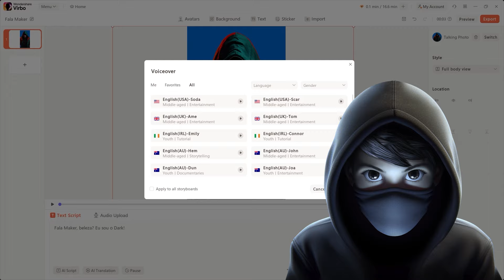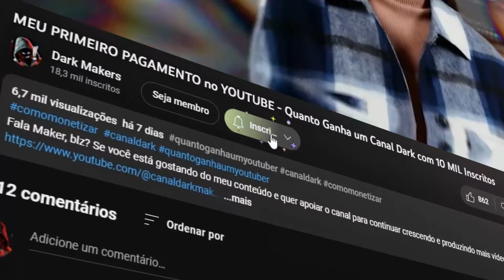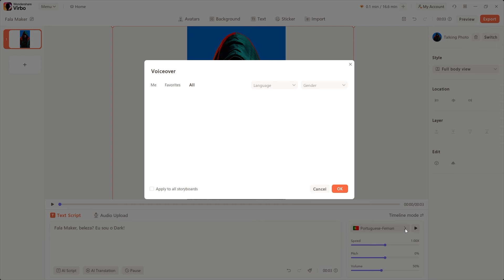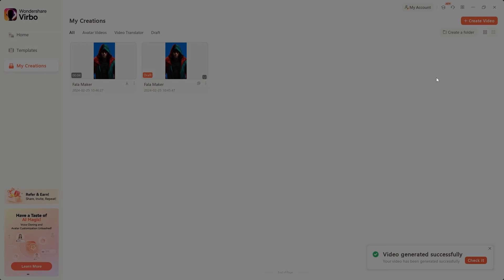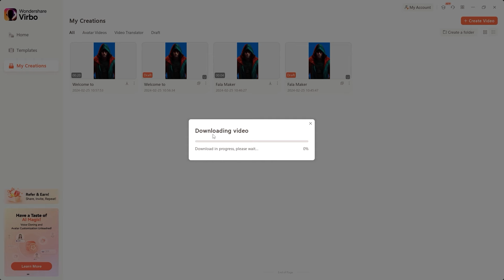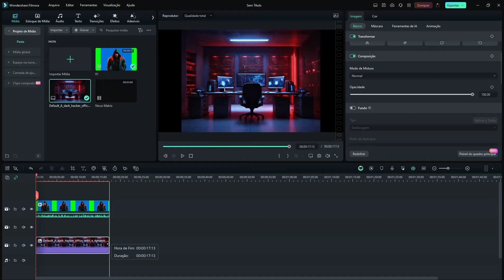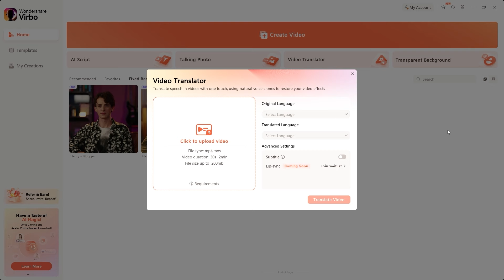Como Fazer um Avatar Falante com Inteligência Artificial - Wondershare Virbo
Baixe agora o eBook gratuito "Dark Makers - Guia de Cores para YouTubers"

Fala Maker, blz? Hoje eu vou te ensinar Como Criar um Avatar Falante com Inteligência Artificial da Wondershare Virbo.

É bem fácil e rápido, essa IA cria uma animação de um avatar falante em poucos passos e ainda conta com voz artificial, mais de 300 avatares realistas, avatar com fundo fixo em 4K fora outras ferramentas que vão te ajudar na produção do seu conteúdo.

Gostou do áudio desse vídeo?

Estou usando meu microfone de lapela muito bom e bem barato!

Caso se interesse em comprar qualquer coisa na Amazon, mesmo que não seja para comprar esses itens listados, considere usar qualquer um dos links acima para entrar no site, assim você estará ajudando o canal!